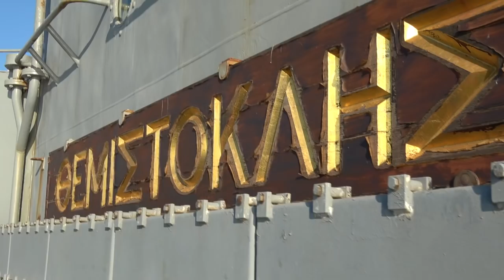OnAlert.gr - Ο ΥΕΘΑ Πάνος Καμμένος στην ΕΛΔΥΚ